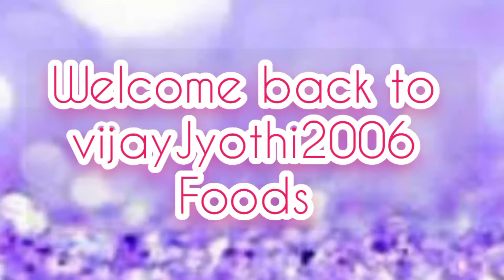mixedvegetablecurry#Shorts How to make mixed vegetables curry in cooker